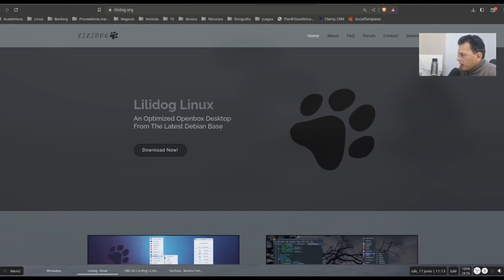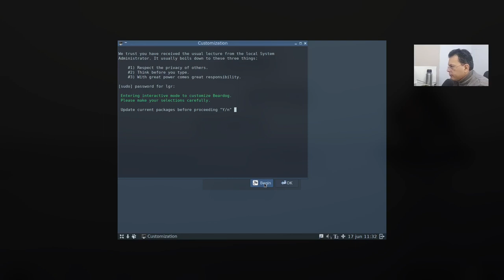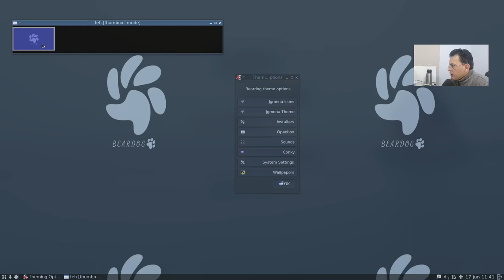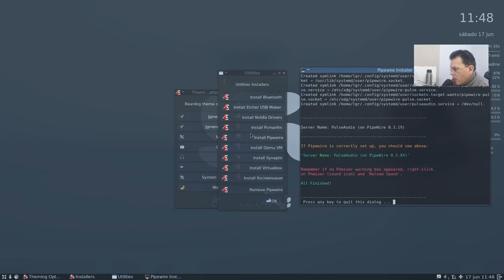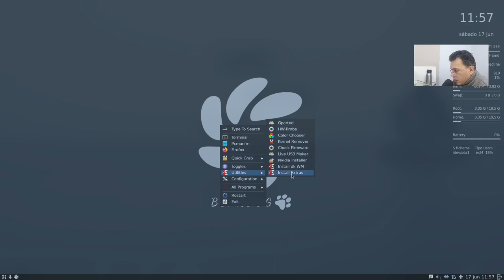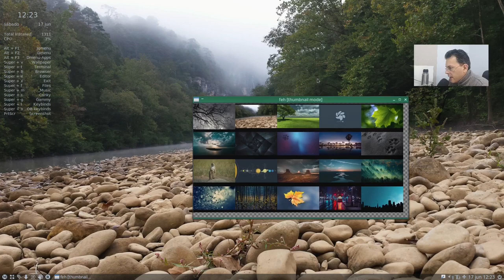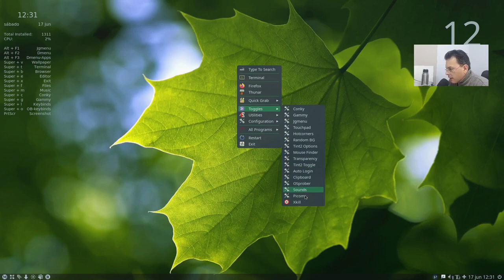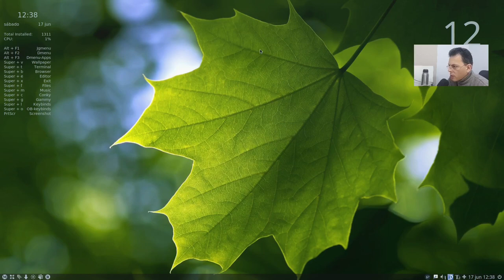Lilidog: Debian+openbox+mucho_amor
Sean Bienvenidos a un nuevo episodio de la LaGarzaResistente. En el video de hoy les traigo una mirada a un proyecto que me recomendó @sebastianalejandrotavella5677 en un comentario: Se trata de lilidog
La verdad que creo que vais a flipar con esta distro.